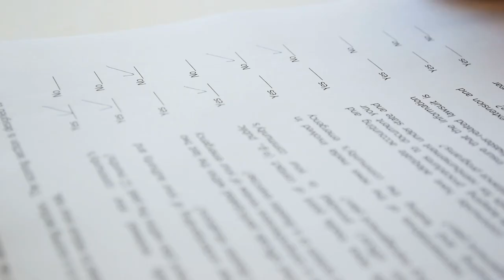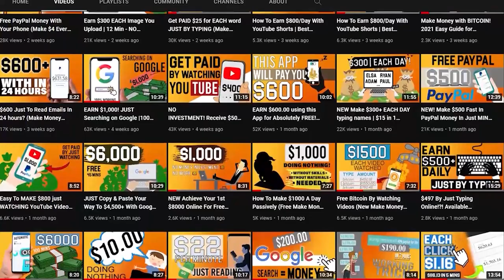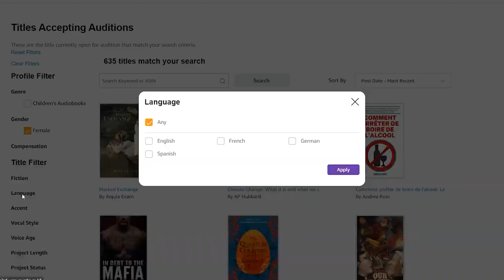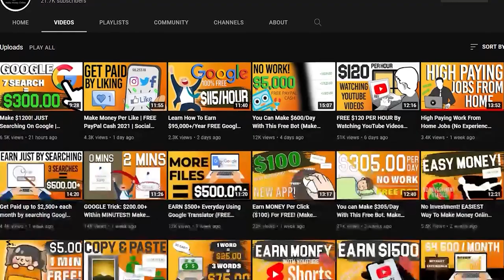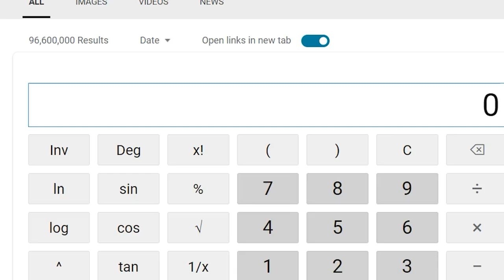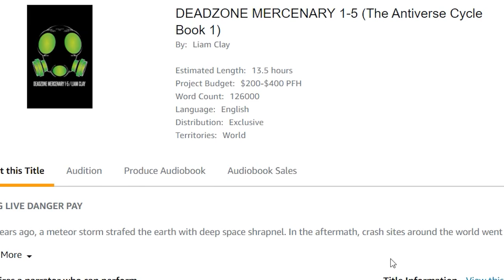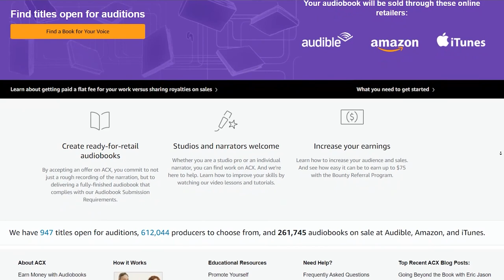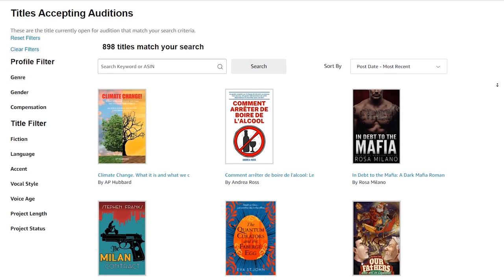Earn Money Reading (Transcription Jobs)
02:30 Get Paid To Read 🤑
9:00 Make Money Reading Using (Best Websites)

Have you ever wanted to make money reading? I'm sure you have that's why your here wanting to work from home.  Did you know you can get paid to read? If you want to get paid to read aloud then make sure you watch this full tutorial. These websites can pay thousands to read aloud, and you can become a voice over actor.

THE BEST BUDGET-FREE WAY TO MAKE MONEY ONLINE!
🔥My top money making videos 🔥

1. EARN $1,000! JUST Searching on Google |100% WORKING| (Make Money Online 2024)

2. EARN $600.00 using this App for Absolutely FREE! (Make Money Online 2024)

3. NO INVESTMENT! Receive $500 by Simply watching YouTube Videos (Make Money Online)

4. Fastest Way to Earn $500 Online With PayPal in 2024 (Make Money Online)

5. NEW Make $300+ EACH DAY typing names | $15 in 1 PAGE | (FREE Make Money Online)

We always begin each day by reading since everything we do or see is based on what we have read. From setting the alarm clock to preparing breakfast ingredients, and so on. However, we are unaware that simply reading can earn us money. So now I'm going to show you how to make thousands of dollars on this one website to read aloud and this will make a decision. Now is the time to get your sheet of paper and pencil ready because we're about to begin. This is a website where you can read other people's eBooks for free in exchange for payment. I'd want to show you how to get paid while doing this.
@DigitalCashFlow can help you realize your goals by showing you how to generate money online with step-by-step instructions on how to make money from home on this channel. It will also show you the most up-to-date financial advice as well as how to make money online using in-depth ideas and approaches.
This applies whether the earnings or income examples are monetary in nature or pertain to advertising credits that may be earned (whether such credits are convertible to cash or not). This is true whether the instances of earnings or income are monetary or relate to marketing credits that could be obtained (whether such credits are convertible to cash or not).